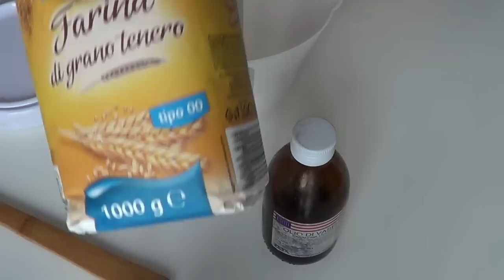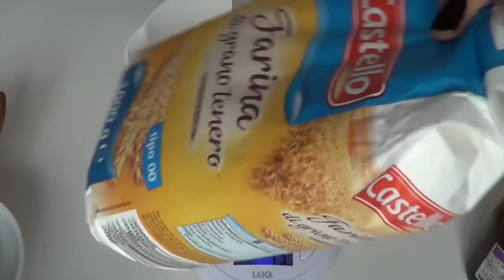PASTA DI BALSAMO (Paste modellabili/riciclo) Arte per Te